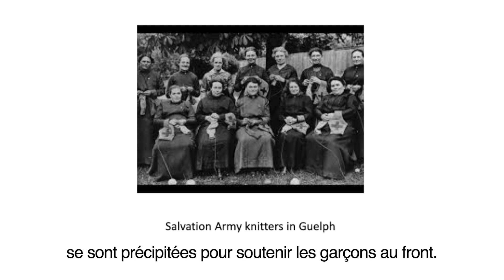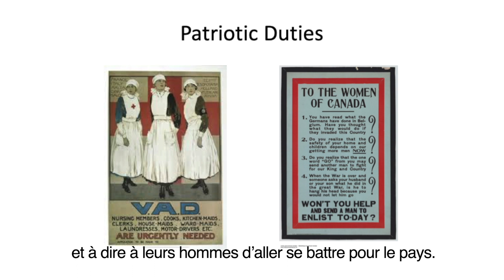La conference du centenaire de la 1GM – Charlotte Gray 02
Le 4 novembre 2018, Charlotte Gray s'est entretenue avec des invités à Cobourg, en Ontario, sur le rôle des femmes pendant la Première Guerre mondiale.

Ici, elle traite les femmes le travail fait sur le front intérieur.